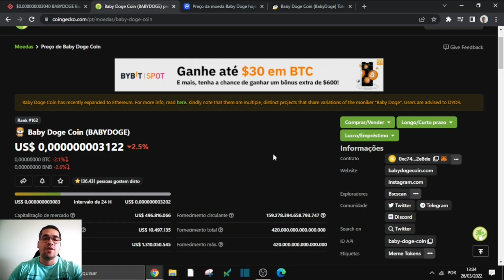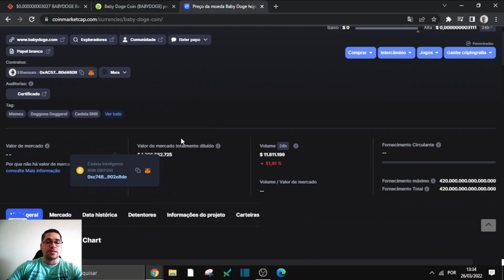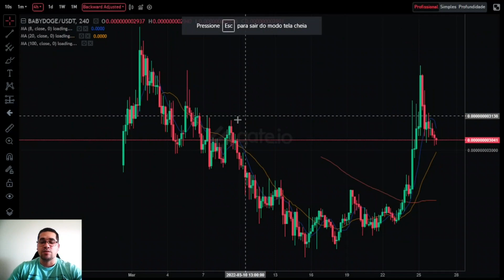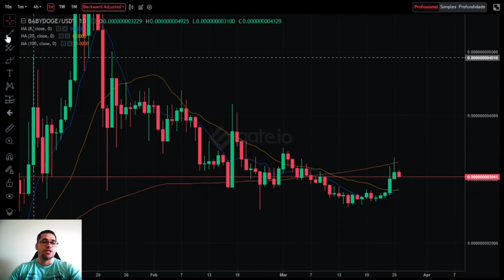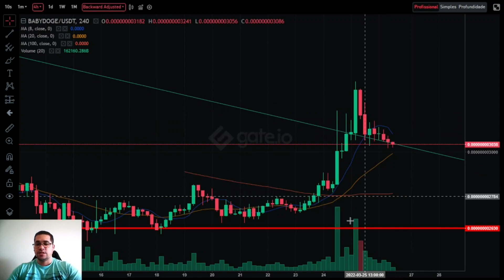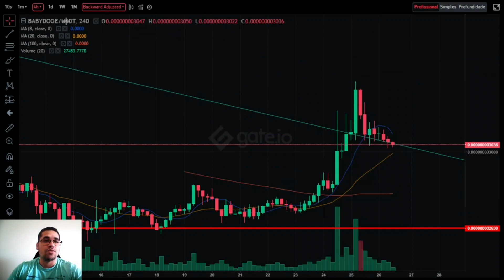Baby Doge vai explodir te deixar de fora chupando dedo e depois não reclama.